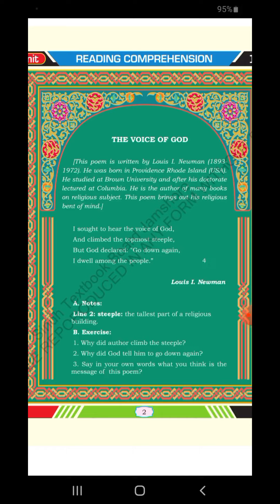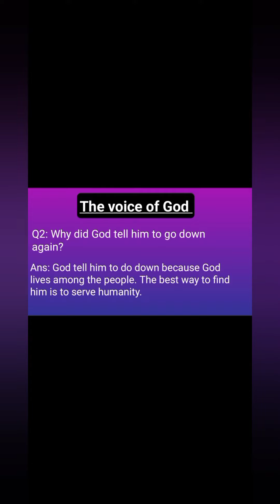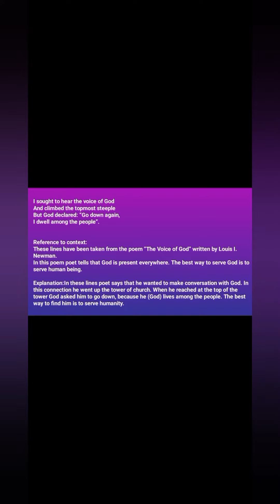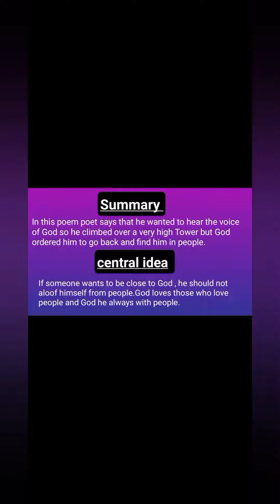The voice of God full explanation chapter 1 English class 10 Sindh board